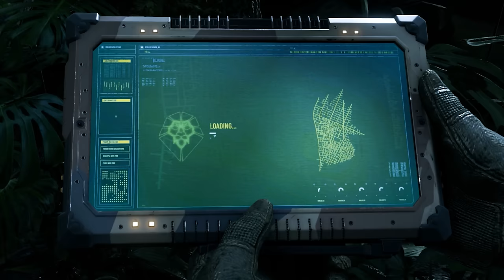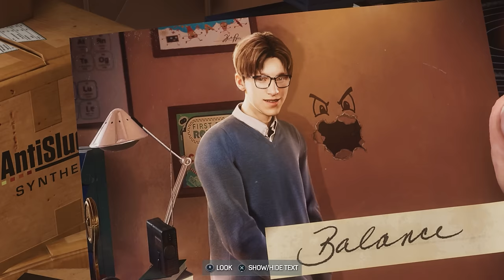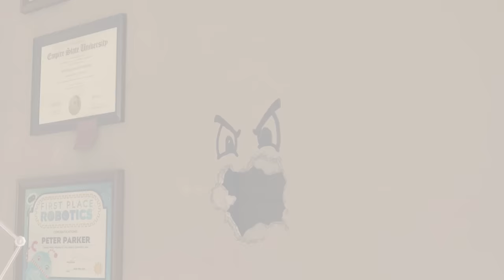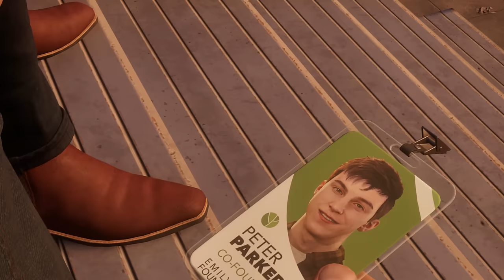Spider-Man 2 But Its Already The Greatest Game Of All Time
Spider-Man 2 But Its Already The Greatest Game Of All Time. Spider-Man 2 has finally come out and its gonna be one of the greatest Spiderman games of all time.